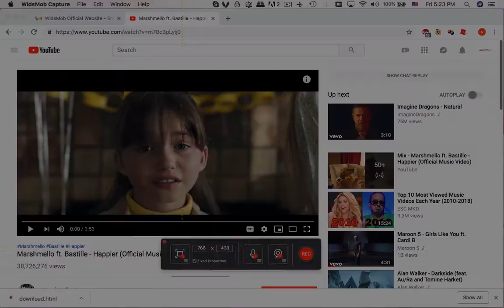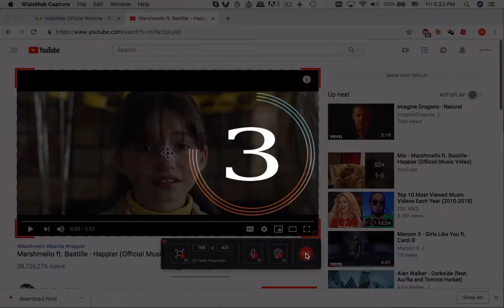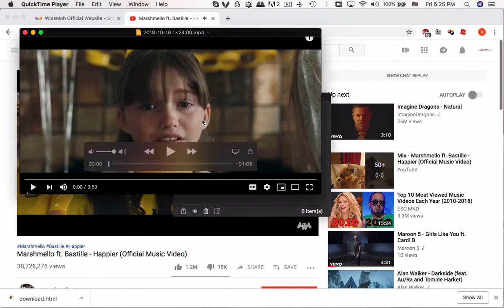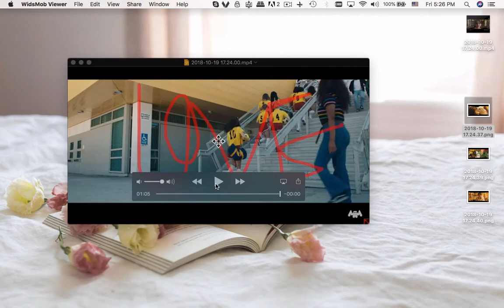WidsMob Capture - Record Screen Video on Your Mac with Audio and Webcam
If you need to record all onscreen activities, capture different audio channels, take snapshots and even add annotations/shape to the recordings, WidsMob Capture is the desired video recorder on Mac. Besides the basic video recording features, you can also tweak the frame rate, bitrate and more others for the videos and audio files.

1. Record screen video on Mac, capture audio files, and even take snapshots.
2. Draw on the recording, add annotation, shape, arrow, mouse cursor, etc.
3. Customize the frame rate, bitrate, audio channel and more other settings.
4. Set up a time schedule to record the video and webcam file as desired.